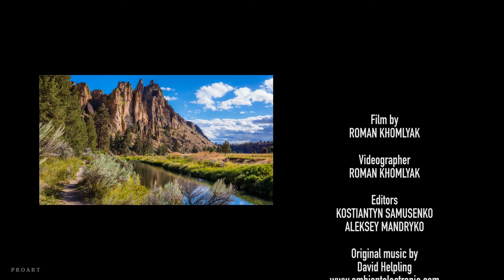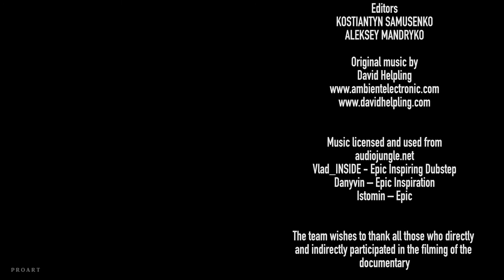Smith Rock State Park, Oregon Nature Documentary Film Virtual Tour 2017